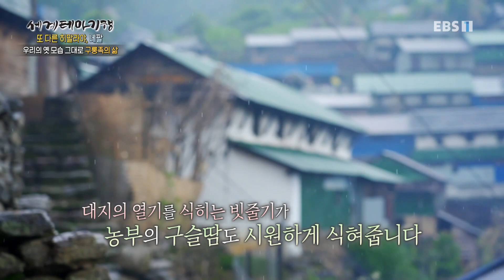세계테마기행 - 또 다른 히말라야, 네팔- 행복한 부중살이_#002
공식 홈페이지 또 다른 히말라야, 네팔- 행복한 부중살이,

포카라 패러글라이딩,부중 마을 홈스테이,집주인 가족의 환영,마을 구경,구룽족 양산 겸 우산,사쿠,계단식밭 경작,네팔 전통주,럭시 만들기,마을 공동차밭,형제 이발관,